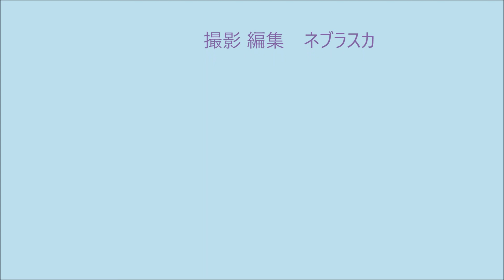190330.大中小02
190330大中小02
2019年02月30日（土曜）